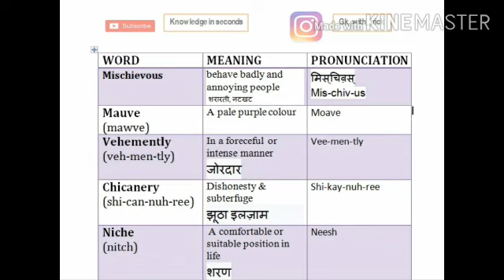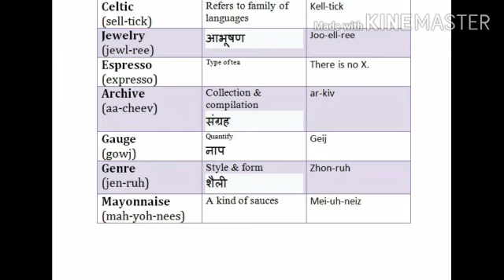Right Pronunciation of words Part 2